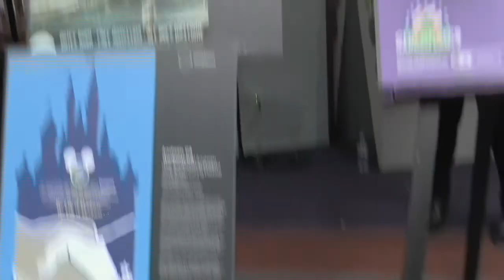Night of Ideas - at the San Francisco Public Library, 2 2 2019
Can our cities be community focused and globally connected while also smart, resilient, and infused with poetry and empathy? Through dialogue, how can we empower people of all ages, classes, and backgrounds? Is an innovative and inclusive city possible?

This year, Night of Ideas will take place in five U.S. cities culminating in San Francisco at the San Francisco Public Library - Feb 2.
With keynotes, panels and presentations by diverse voices including artist JR, Dominique Crenn of Atelier Crenn, Tristan Harris, Co-founder of The Center for Humane Technology, Mayor London Breed, John Law, Co-Founder of Burning Man, architect Nicola Delon, designer of the French pavilion at the Venice Biennale, Dominique Alba, director of the Paris Urbanism Agency, Michael Krasny, host of KQED's Forum program,  and Alison Arieff of SPUR, the San Francisco edition of Night of Ideas expects thousands to participate in the evening’s exchange of ideas and creative dialogue.

Discuss these questions, enjoy music and art, and sip French wine as the Main Library opens its doors for a free and festive night to exchange ideas in the heart of the city in the form of a 7-hour marathon of debates, discussions and performances.

The San Francisco Public Library, SFMOMA and the French Consulate in San Francisco, invite you to the first edition of Night of Ideas in San Francisco featuring top thinkers and change makers from the Bay Area and beyond in the theme of “Facing our Time: the City of the Future”.

Join us in San Francisco on February 2 to participate in the culmination of this international event series, which takes place in more than 120 cities, beginning in Paris on January 31.

Due to overwhelming interest, pre-registration is now closed.
Registration may reopen at the door later in the night depending on the turnout. Take your chance onsite!

Featuring diverse voices – including internationally recognized artist JR, Chef Dominique Crenn, Co-Founder of The Center for Humane Technology Tristan Harris, architect Nicola Delon, KQED Forum host Michael Krasny and many others, Night of Ideas anticipates thousands will join in the evening’s free exchange of ideas and creative dialogue. Multiple venues throughout the library will host concurrent panel discussions, keynote presentations, intimate dialogues, music, dance performances and more. Food, wine, art and yoga will be interspersed in the festivities!

Additional opportunities to engage include taking to the open mic stage to share your thoughts and ideas for tomorrow’s city and entering an onsite giveaway for a chance to win a round-trip ticket to Paris!

Celebrate shared imagination during Night of Ideas in San Francisco – a free, open to all festive night in the heart of the city.

Check the website for more speakers and artists.

Free, but registration is required on Eventbrite.

This event is co-presented by the San Francisco Public Library, the French Consulate in San Francisco, and SFMOMA in collaboration with media partner KQED and the City and County of San Francisco.

The event is made possible by the support of Friends of the San Francisco Public Library, 836M, the Cultural and Scientific Services of the French Embassy in the United States, French American Cultural Society, French Bee and Intercontinental San Francisco. La Nuit des Idées is a project of the Institut Français and Fondation de France.